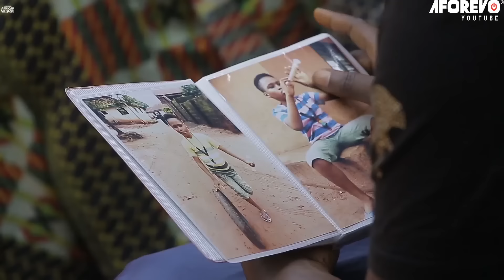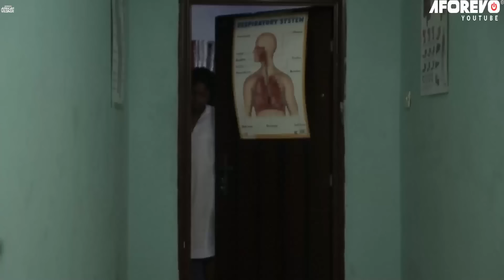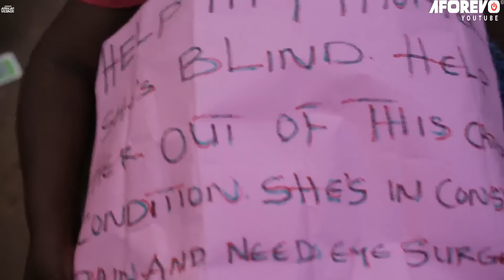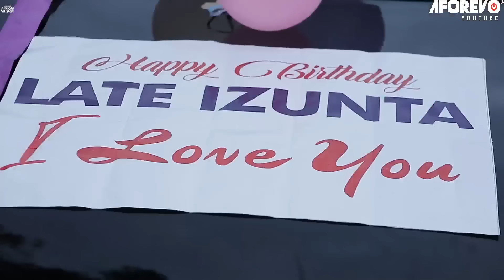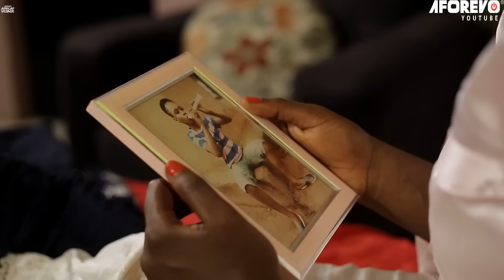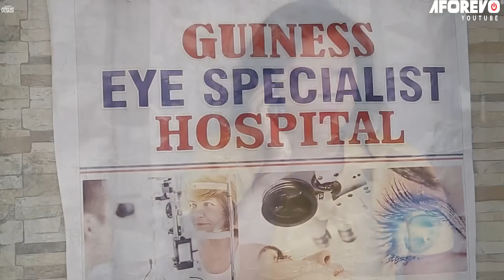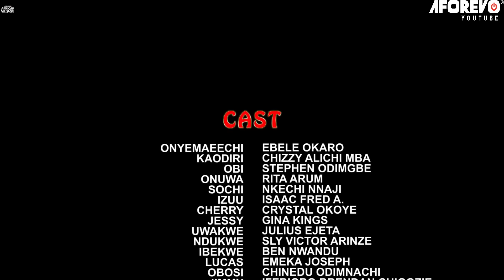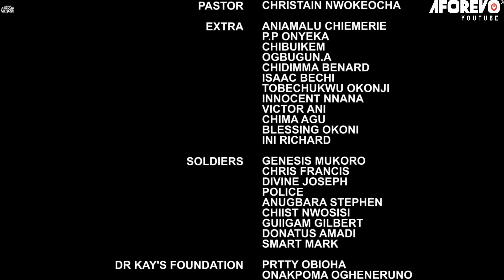I Beg You If You Don’t Want To Cry, Please Don’t Watch This Amazing True Life Story-African Movies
In this Nigerian Movie Starring: Ebele Okaro,Chizzy Alichi Mba,Stephen Odimgbe